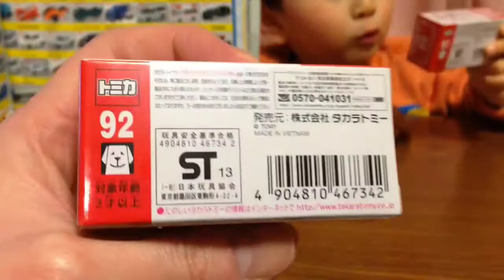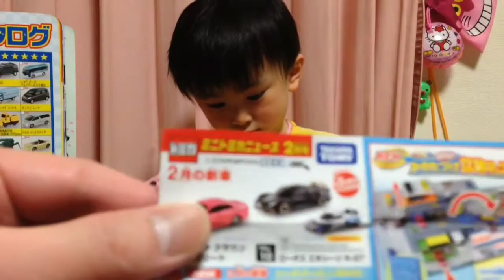トミカ開封♥︎2014.2月発売3種類開封します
2014年2月15日発売
トヨタ クラウン アスリート
ロータスエキシージR-GT
(初回特別カラー含む)
3種類開封します*\(^o^)/*